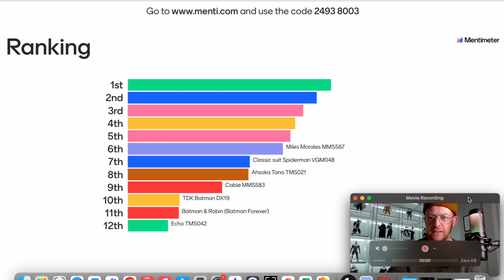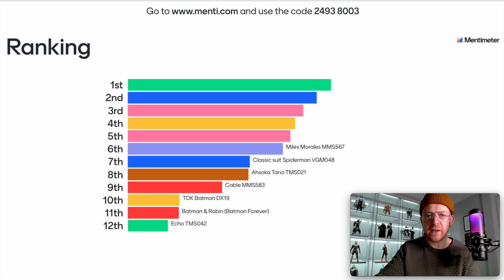BEST HOT TOYS OF 2022 | THE PEOPLES CHOICE | MARVEL | MCU | DC | DCEU | STAR WARS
The best Hot Toys of 2022...the peoples choice.
12 Days of Christmas 2022 ~ Day 5.